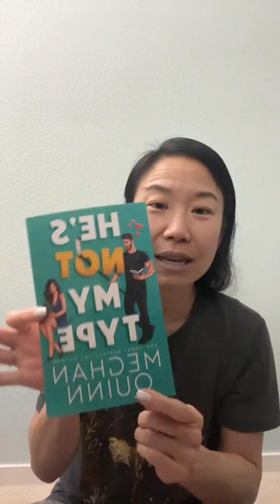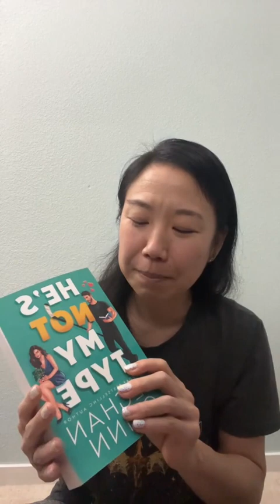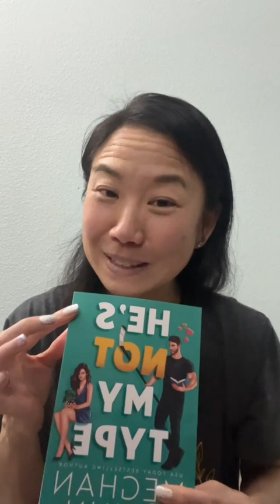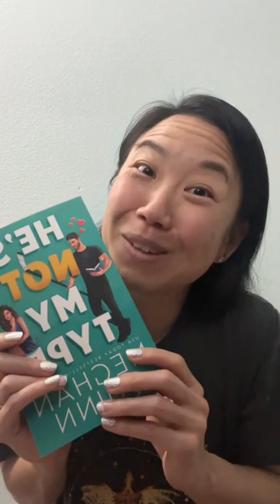He's Not My Type spoiler free book review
He's Not My Type by Meghan Quinn:

Amazon shop for my favorite books:

Or for all my fav items in general:

Amazon links to gear I use to film:
Travel tripod
Wireless Lavalier mic

✅  FOLLOW and join my mama reading club!